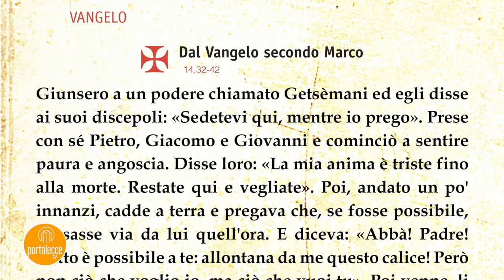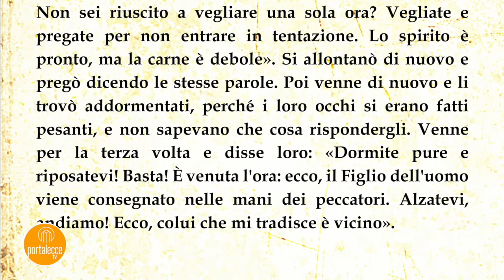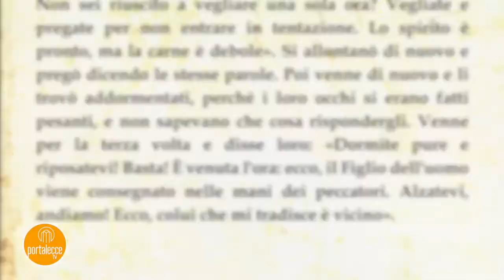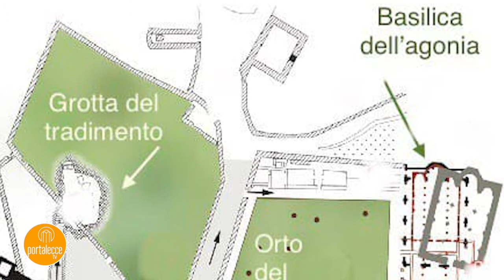Lectio 5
La Lectio divina guidata da don Salvatore Corvino.  A+ seguire, "I Luoghi della Parola" con don Carlo Santoro.